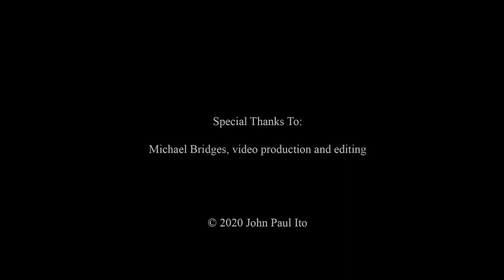Focal Impulse Theory: Quality of Beat, Metrical Play, and Phrase Rhythm in Mozart K. 311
Discussion of interplay among downward and upward qualities of beat, shifting locations of heard barlines, and phrase rhythm in the start of the slow movement from Mozart's Piano Sonata K. 311. From John Paul Ito's book Focal Impulse Theory.  for more detail.